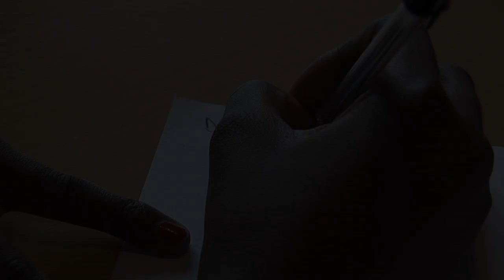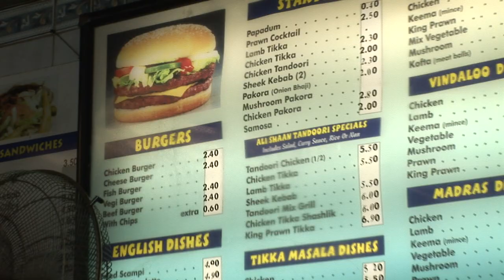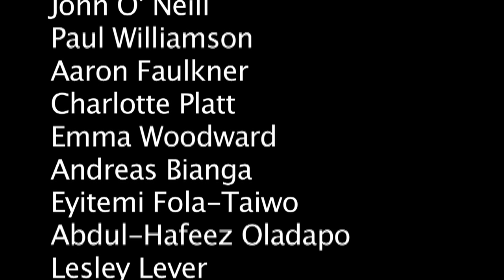Animosity - 2011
Is a Hate Crime film, which was written by young people from the local high school, and members of LKYPCG. Young people spoke about their experiences of being bullied and discriminated against. Which between the group, produced the film and documentary Animosity.